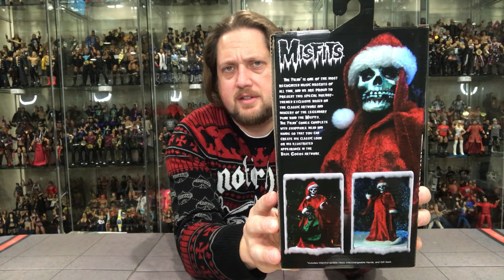NECA The Misfits "Fiend" Christmas Edition Unboxing & Review!